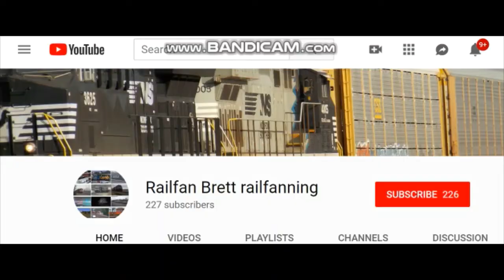Night Time For The Jersey Central Along The Toledo Area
heritageunits: Railfan Brett Railfannning

thats how you can follow me on comment like and susbcribe for this channel and see you guys at next video.